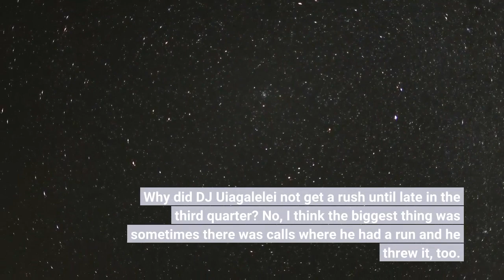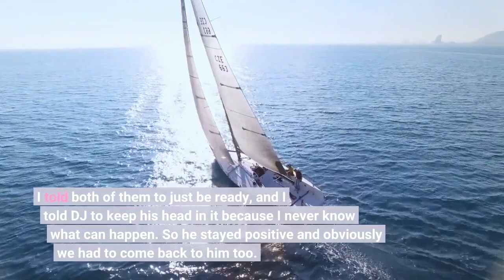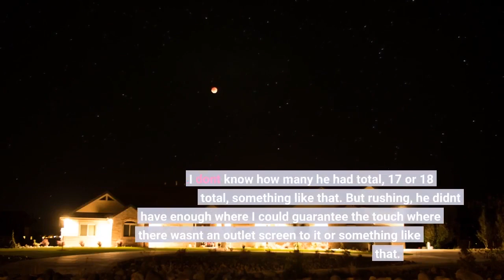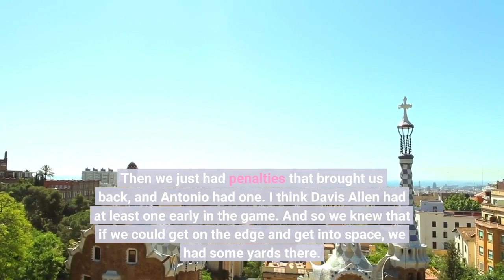Everything Clemson Tigers' OC Brandon Streeter Said After Loss to Notre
How much did wind and weather affect what you were calling and the way the offense was being run? Well, I think first and foremost, going into the game, we knew there was going to be some weather, and so we knew it was going to be windy. So just initially, was a little bit of an adjustment as far as how much we wanted to throw, especially down the field. But we just didn't execute good enough and in the end, we just didn't do good things. And it comes down to being in an open week, and we didn't get it done. And it starts with me offensively and just making sure I'm getting the guys ready to go and getting them the right play call. Why did DJ Uiagalelei not get a rush until late in the third quarter? No, I think the biggest thing was sometimes there was calls where he had a run and he threw it, too. So it was like some RPO throws there, too. So it was kind of a mixture there, but probably should have gotten him the ball a little bit more as a runner in that first half. What was the conversation when you guys decided to pull DJ there for that series? Well, it was really a similar situation where we just wanted to try to get a spark going. I told both of them to just be ready, and I told DJ to keep his head in it because I never know what can happen. So he stayed positive and obviously we had to come back to him too. A lot of guys would have quit. What's that say about the kind of guy that he is? Yeah, I mean it didn't surprise me one bit. I mean he's a team guy all the way. He's a guy that is going to battle to the end. And it wasn't just him, it was a lot of guys that just continued to fight, and it's not surprising at all. That's expected for our guys. And they did it in every situation. No matter how much you're down or struggling, just keep battling and keep fighting and that's what they did at the end. Why did you stop running Shipley? Was it because the game got away from you? I mean partially. Still probably should have given him some more like guaranteed touches. I don't know how many he had total, 17 or 18 total, something like that. But rushing, he didn't have enough where I could guarantee the touch where there wasn't an outlet screen to it or something like that. So just once again, just got to get him that ball more because he was doing some really good things. A lot of passes to the perimeter, especially earlier, early in the game. What did you see on film? Yeah, I mean just really trying to get some quick access throws to the edge and started off by hitting a couple of them with big plays. Then we just had penalties that brought us back, and Antonio had one. I think Davis Allen had at least one early in the game. And so we knew that if we could get on the edge and get into space, we had some yards there.